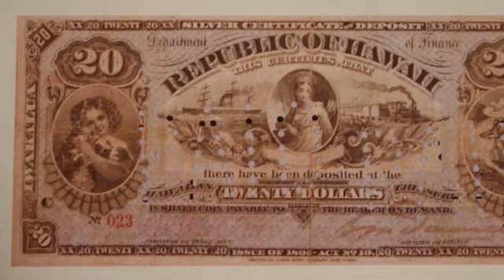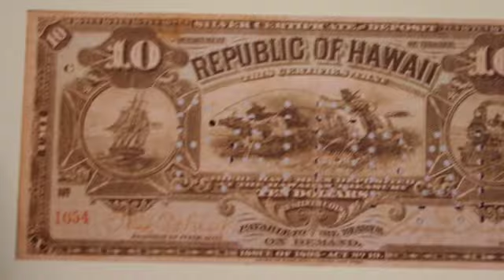hawaiian currency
what happend to the silver and gold? at this point in time we must be alchemists to survive in this world!